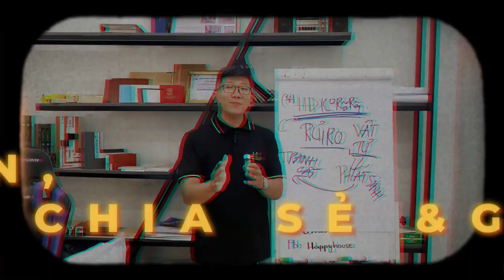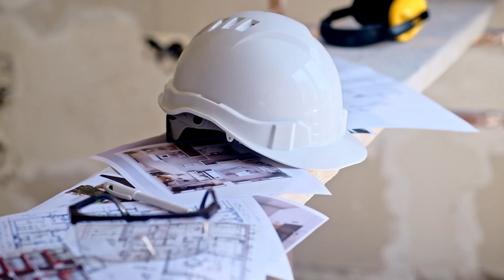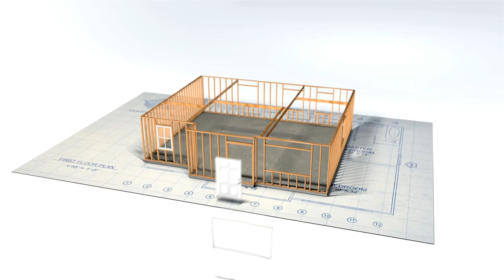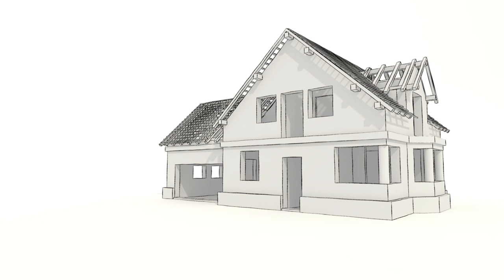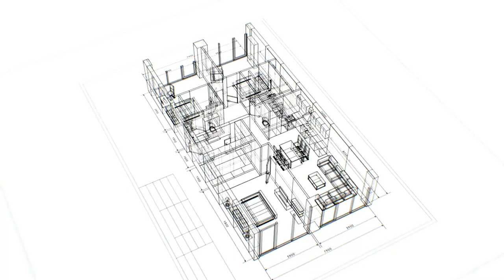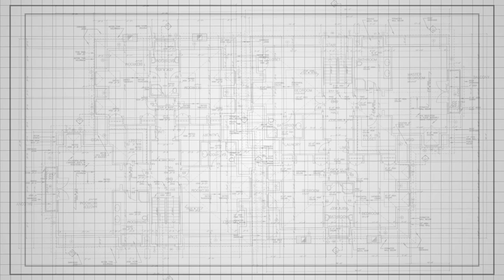Hồ sơ hoàn công bao gồm những gì? Có tác dụng gì?| Ngô Đình Khuôn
Hồ sơ hoàn công là bước không thể thiếu trong quy trình hoàn thành một dự án xây dựng. Hồ sơ hoàn công đóng vai trò quan trọng trong việc xác nhận sự hoàn thành của công trình và được sử dụng để tiến hành các thủ tục pháp lý liên quan. Quá trình chuẩn bị hồ sơ hoàn công đòi hỏi sự cẩn thận và chi tiết để đảm bảo rằng mọi thông tin và tài liệu cần thiết đều được bao gồm đầy đủ.

Hồ sơ hoàn công thường bao gồm các thông tin về dự án như mô tả công việc đã thực hiện, danh sách các vật liệu và thiết bị được sử dụng, cũng như bất kỳ thay đổi nào so với kế hoạch ban đầu. Việc lập hồ sơ hoàn công phải tuân thủ các quy định và tiêu chuẩn của cơ quan quản lý và có thể yêu cầu sự kiểm tra và chứng nhận từ các chuyên gia hoặc tổ chức có thẩm quyền.

Sau khi hoàn thành, hồ sơ hoàn công sẽ được nộp cho cơ quan chức năng để xem xét và phê duyệt. Một hồ sơ hoàn công chính xác và đầy đủ giúp tăng cường tính minh bạch và đảm bảo tuân thủ các quy định pháp lý. Đồng thời, nó cũng là bằng chứng về chất lượng và tính chuyên nghiệp của công trình đã hoàn thành.
Trong video này, Khuôn sẽ giải đáp thắc mắc về câu hỏi Hồ sơ hoàn công bao gồm những gì? Có tác dụng gì? Hy vọng qua video mà Khuôn chia sẻ, quý anh chị sẽ có góc nhìn tổng quan và tầm quan tringj của hồ sơ hoàn công.
Ngô Đình Khuôn cảm ơn Anh chị đã ghé thăm kênh và ủng hộ Khuôn trong thời gian vừa qua
Anh chị có thể đăng ký tư vấn tại:

Hoặc zalo: 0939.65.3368 ( Gặp Khuôn nhé)
Tham gia cộng đồng kết nối ngành nghề xây dựng tại